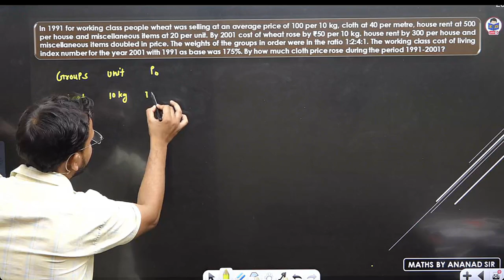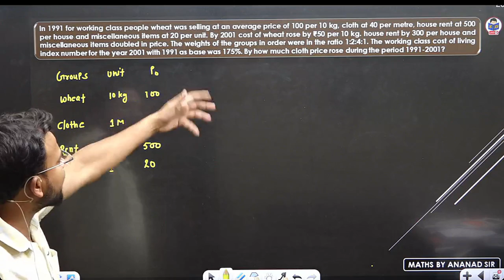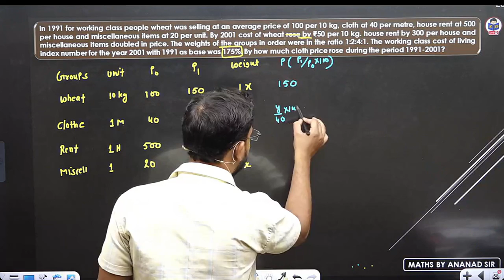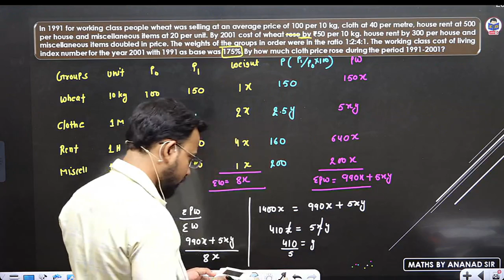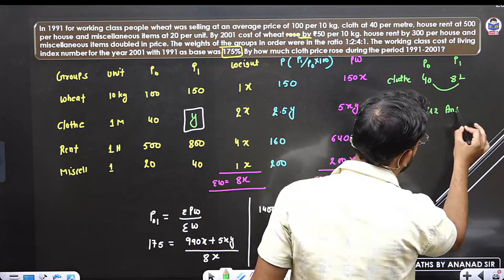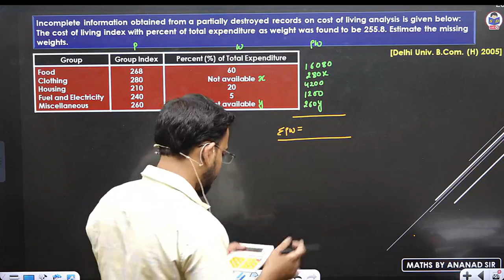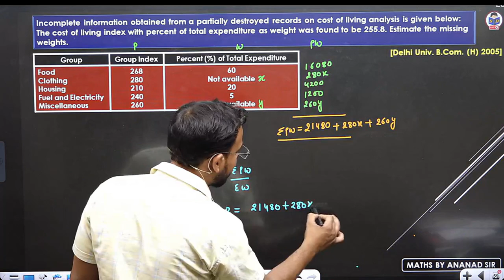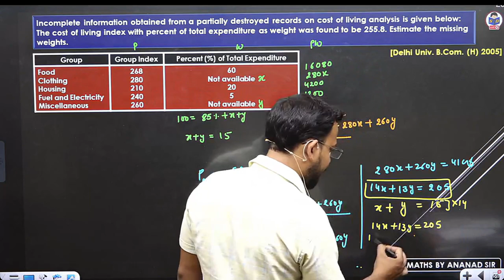Consumer price of index questions | Index Numbers | Part 12 | Business statistics for bcom